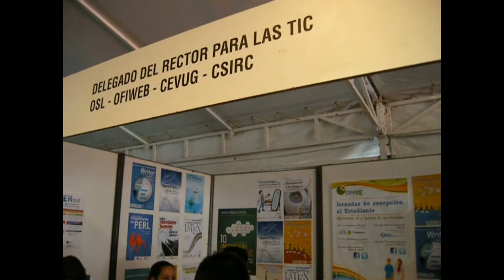Jornadas de Recepción de Estudiantes 2011-2012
Vídeo de las Jornadas de Recepción de Estudiantes 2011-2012.